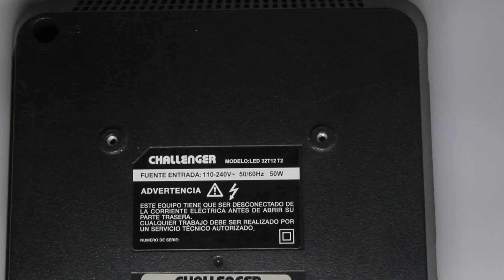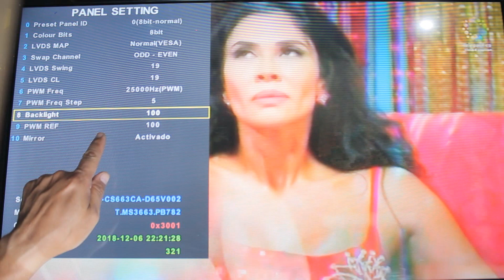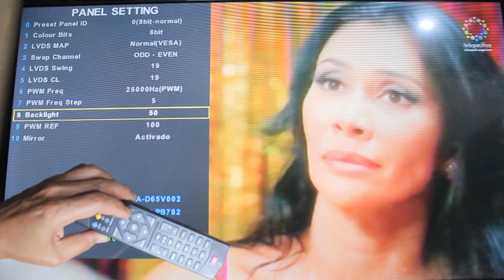Bajar Corriente De Leds Tv Challenger Por Modo De Servicio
Hola estimados amigos, les comparto este vídeo donde explico como bajar la corriente de los leds en un TV CHALLENGER LED32T12T2 entrando a modo de servicio. Espero te sea de gran aporte. Muchas gracias por tu suscripción. Bendiciones a todos.

PARA DONACIONES
Cuenta de ahorros
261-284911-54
Bancolombia